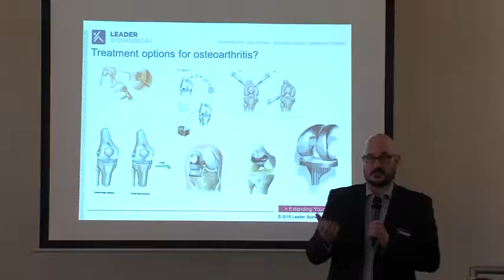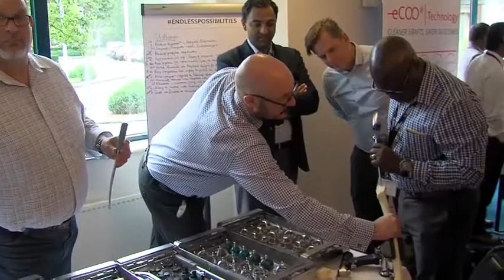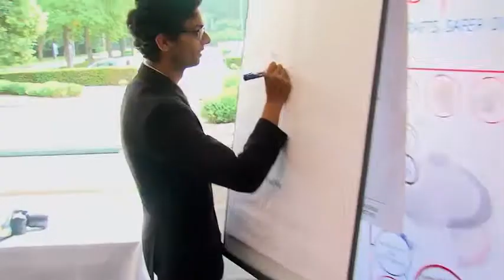2018 – Dr.Rahmanzadeh – Global Symposium – Leader Biomedical – Soestduinen (NL)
Interactive learning, Global industry experts, hands-on workshops, and a sneak peek into our new and upcoming solutions; a glimpse into June 2018's Global Symposium.

Leader Biomedical